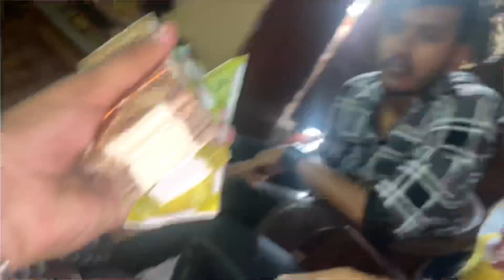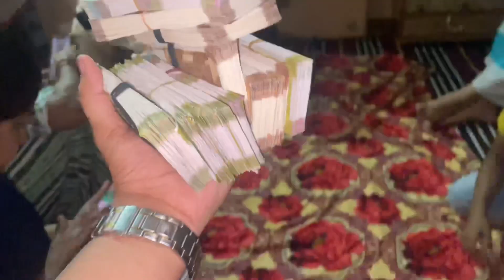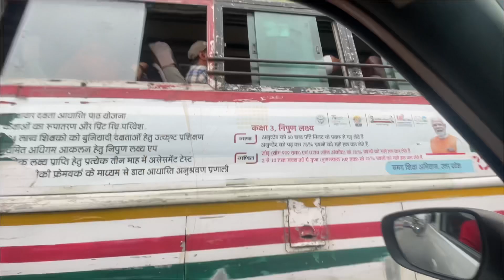पैसे की गड्डियां बाटी सबको🔥 - Brothers Day Surprise 🎊😍 ft.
Your Quaries:-

Giving money to strangers
Giving away money
Giving money away
Giving money to streamers
Giving money to strangers who answer questions correctly
Asking strangers for money then giving them 1000x more
Asking strangers for money
Giving money to strangers who answer questions correctly in Uttar Pradesh
Asking for money and giving 100x what they give me
Giving money
Homeless man asking strangers for money
Muslim asks strangers for money

In this heartwarming and inspiring video, join us on a journey of kindness and compassion as we embark on a mission to give money to strangers.

In a world often focused on individual pursuits, we set out to challenge the status quo and spread joy through simple acts of generosity. Our team hits the streets armed with open hearts and a desire to make a positive impact on people's lives.

Watch as we surprise unsuspecting strangers with unexpected financial gifts, witnessing their reactions and capturing the genuine emotions that unfold. From a struggling artist to a single parent juggling multiple jobs, each encounter reveals the power of a random act of kindness and its ripple effect on the recipient and the community.

But this video isn't just about money—it's about human connection and the shared experiences that unite us all. As we engage with diverse individuals from different walks of life, we learn about their stories, dreams, and challenges. We gain a deeper understanding of the struggles people face, fostering empathy and reminding us of our shared humanity.

Through this thought-provoking video, we hope to inspire viewers to reconsider their own perspective on giving. We aim to ignite a spark within each person, encouraging them to embrace opportunities to help others, whether through financial means or simple acts of kindness.

Join us on this extraordinary journey as we prove that even small gestures of generosity can have a profound and lasting impact. Witness the transformative power of giving money to strangers and discover how it can create a ripple effect of positivity that extends far beyond the initial act itself.

Prepare to be moved, inspired, and motivated to spread love, compassion, and generosity in your own life. Together, let's make the world a better place—one random act of kindness at a time.

Don't miss this remarkable video that will restore your faith in humanity and remind you of the incredible power we all possess to make a difference.